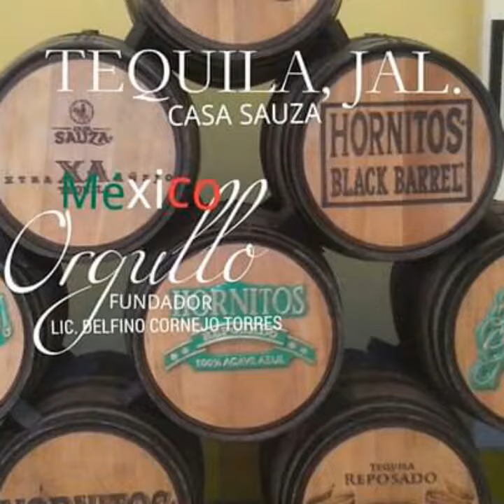FIGURA PÚBLICA MUNDIAL LIC. DELFINO CORNEJO TORRES SÍMBOLO DEL ORGULLO Y MÁS ALTA DIGNIDAD DE MÉXICO